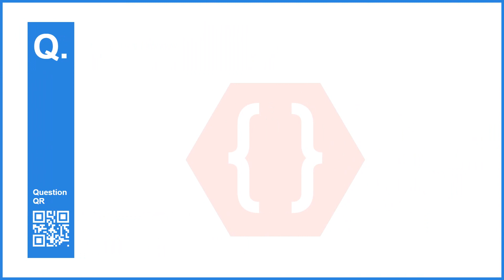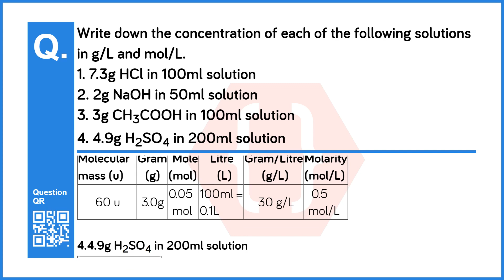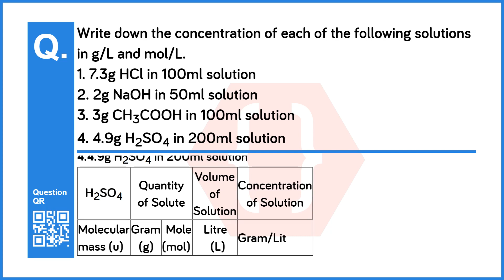Write down the concentration of each of the following solutions in g/L and mol/L. | 9th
Chapter no: 5
Chapter: Acids, Bases and Salts
Subject: Science and Technology
Standard: 9th (Maharashtra Board - )
Question No: 6
Question: Write down the concentration of each of the following solutions in g/L and mol/L.